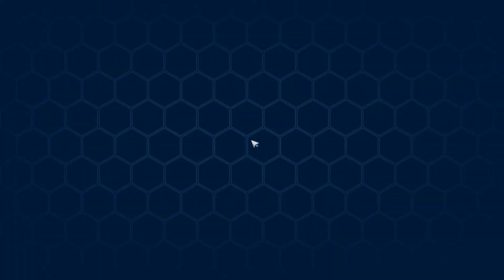Bae of the Shelter "Gather Lettuce/Mushrooms" Side mission Tower of fantasy Global 2022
Bae of the Shelter side mission:
Gather lettuce
Gather Mushrooms
Grand lunch Global today August 11, 2022